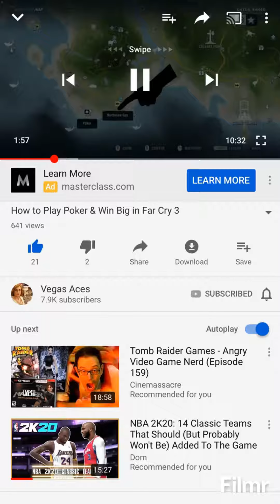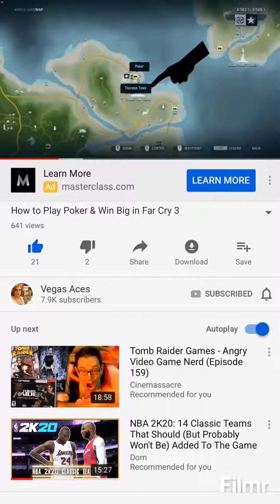Poker locations in Far Cry 3